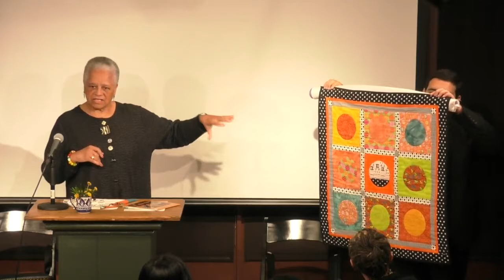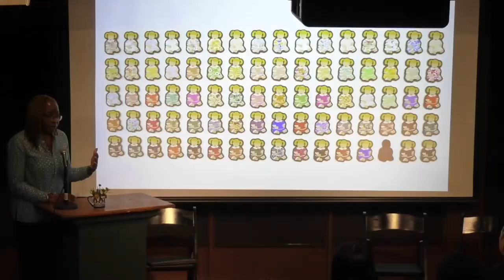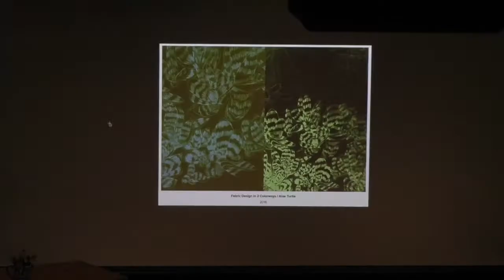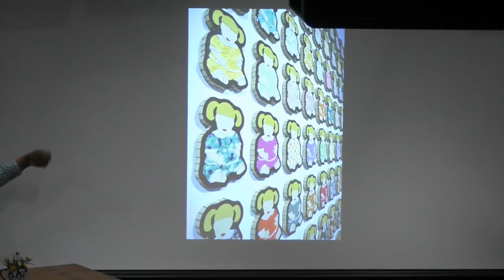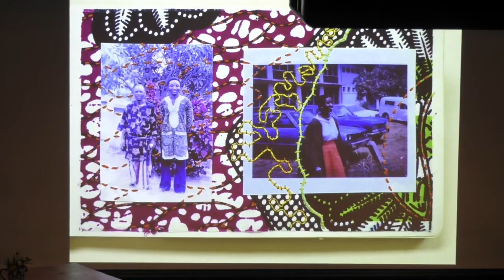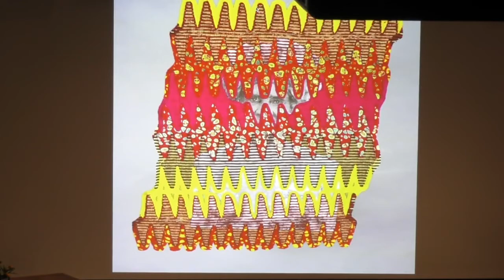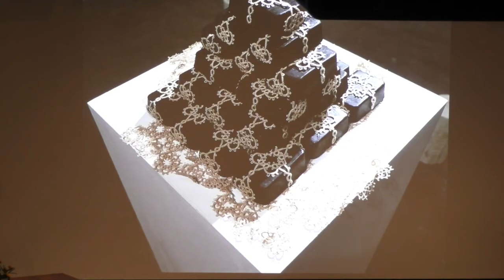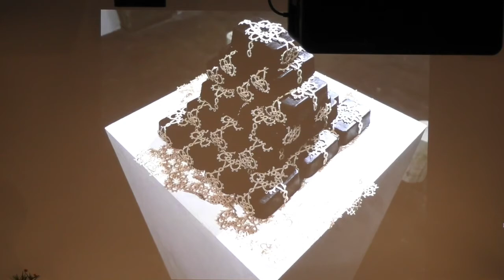STITCHED! Weaving Together Creative Nonfiction and Philadelphia's Fiber Arts Community (Part 2)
Hosted by Lise Funderburg

This semester, students in Lise Funderburg's “Ties that Bind” Creative Nonfiction workshop explored community both as it threads through their own lives and as it shows up in Philadelphia's vital subcultures of textile-based folk and fiber arts. Tonight, they'll read from work inspired by their experiences, and with great pleasure, share the podium with many of their community contacts, who will present their own work (in whatever form they fancy). Likelihood of a yarnbombing: 95%. Many of our community contacts will be present, in the audience or on the stage, including the following:

JOY O. UDE is a mixed-media artist and designer. In her artwork, she explores Black culture as a subset of American culture. As an American-born child of Nigerian immigrants, she also reflects on the concept of duality. Ude earned her BFA in Fashion Design from the University of North Texas, and an MFA in Fiber Arts from the University of North. Ude is currently STEAM Educator at Independence Seaport Museum, Adjunct Instructor at Tyler School of Art, and a member of Philadelphia's FJORD Gallery.

Each year, the NATIONALITIES SERVICE CENTER (NSC) helps over 5,000 refugees and immigrants start new lives in the United States. NSC is a nonsectarian organization that serves clients regardless of gender, race, religion, or legal status. In a holistic approach to service, they host Wellness Wednesdays, which includes an hour of knitting. In many cases, the stitches are the only common language spoken.

SHELBY DONNELLY is an interdisciplinary visual artist and educator who makes screen printed and sewn textiles, garments, and objects that are contextualized within videos and installations. Her work stages dramas that come from observing humanity's relationship with ritual, ceremony, and spirituality and how that plays out in everyday existence. Donnelly was the 2014 recipient of the Independence Foundation Artist Fellowship and traveled to Morocco to co-curate an exhibition at TALIM. She holds a B.F.A in Printmaking and Drawing from Washington University in St. Louis and a M.F.A in Material Studies from Tyler School of Art.

BHUTANESE-AMERICAN ORGANIZATION - PHILADELPHIA BAO-P was established in 2013 to serve the newly resettled Bhutanese community in Philadelphia area. BAO-P is committed to empowering the Bhutanese community in Philadelphia in all aspects of development: employment, education, cultural integration and citizenship and it envisions a self-sufficient, progressive, and productive community that contributes to nation building. While Bhutanese women are known for traditional backstrap loom weaving, knitting is also a popular pastime.

BETTY LEACRAFT is a shape shifter of textiles and mixed media fiber, a visual artist, and educator. She blends multiple techniques/processes that blur lines between art quilts, wearable art, sculpture, and installation. Her work is informed by artistic/cultural traditions of Africa and the African Diaspora addressing themes of identity, heritage, symbolism, environment, and ritual. Betty has received grants, awards, honors, and exhibited internationally; as an educator, Betty creates opportunities for underserved communities and individuals through textile arts projects.

THE DRUNKEN KNITWITS is a group of self-admitted knit-aholics, the Philadelphia branch of this global organization that meets weekly in local bars and cafes for drinks and crafting. Founded in Oxford (UK), Drunken Knitwits also has chapters in Cambridge, Manchester, and Newbury (UK), Melbourne, Sydney, and Brisbane (Austraila), Dublin (Ireland), and Boston. The group welcomes all skill levels and all genders (21+ only, obvs).

ASH (ASHLEY) LIMÉS CASTELLANA is a printmaker and multimedia artist. She's the first-generation American daughter of Cuban immigrants, and was raised in the sunshine of Miami, FL. Her artistic practice seeks to promote a connection with ourselves and the natural world by creating environments using the language of architecture and geology. Ash is a Museum Education Coordinator at the Fabric Workshop and Museum; a Coordinator and Educator at Second State Press, and a Youth Educator at the Philadelphia Museum of Art.

WORKSHOP STUDENTS: Max Abram, Daisy Angeles, Maria Baez, Johnathan Chen, Sonali Deliwala, Devin Esch, Natalie Kahn, Delila Keravuori, Danielle Kramer, Sam Ksiaa, Becca Lambright, Julia McGurk, Anya Mushakevich, Erin O'Malley, Caroline Scown, JaHyun Yang.

This program originally occurred on April 10, 2019.